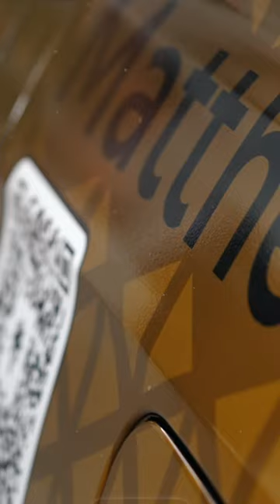Custom Design Vehicle Truck Wrap By Neely’s Printing And More